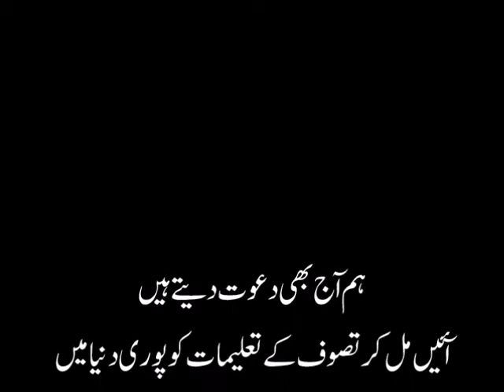Syed Himayat Hussain ka Etirafi Bayan ulma e ahle Tasawoof k bry mai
Thanks for cooperation.